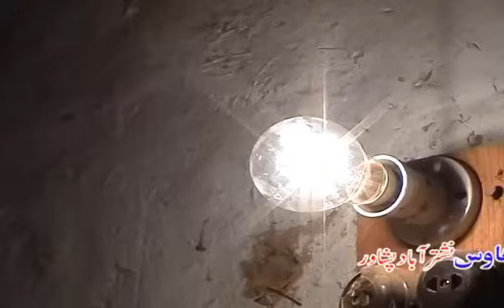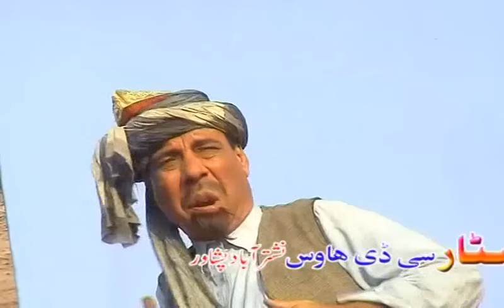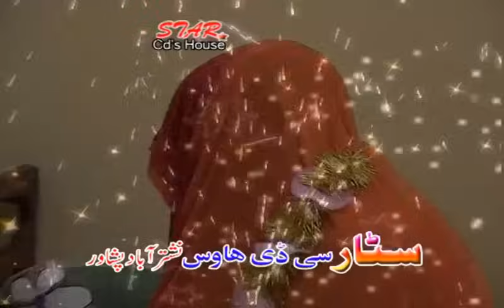Pashto Comedy Drama, TERRAWAAL - Syed Rehman Sheeno,Pushto Mazahiya Film